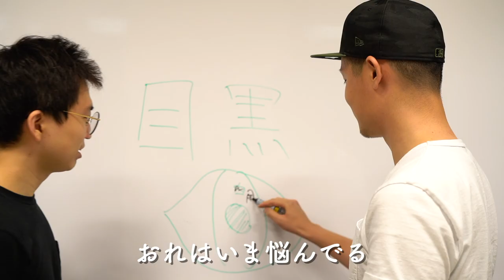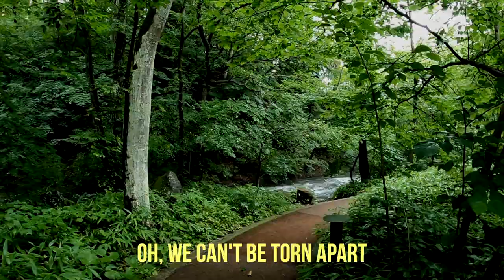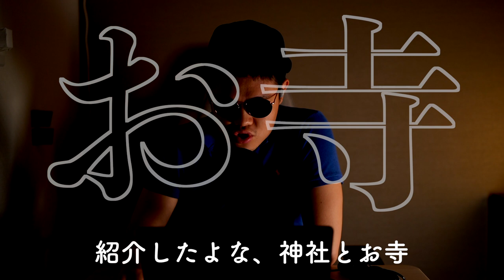迷走ラッパー爆誕 Jim Yosef & Anna Yvette - Linked #20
圧倒的変化球動画。
今後のYSK Studiosに乞うご期待！

**Quotations**